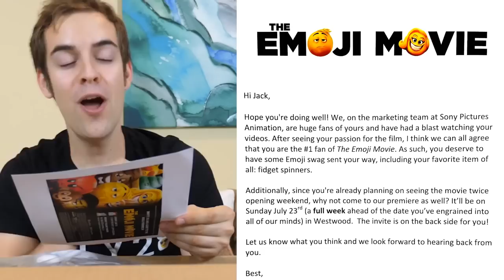Kendte Youtubere: Albert Dyrlund Min Sang Er Blevet Til En Film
SEND OS TING: Banegårdspladsen 8, 2, 11, 8800 Viborg

BESKRIVELSE: Alt er self kun ment i sjov, eller opfundet for underholdningens skyld! I denne serie er der en blandet stil med, at der laves sjov med youtubere,  fordi jeg elsker at lave grin med folk, og deres video som folk holder af at se. Andre gange har jeg en slags samtale med dem, og indrager mine egne fortællinger. Alt sammen for, at promovere og give et grin på en nytænkende måde! I dag kigger Lordthechristian fra R&C nærmere på Albert Dyrlunds snak om Emoji filmen, der er baseret på hans Emoji sang! Der bliver snakket om Alberts fald på scenen ved Guldtuben, hans trang til ældre damer, og Miley Cyrus hjælp! xD Jeg håber dette bliver en sjov og underholdende video for jer, selvom jeg er lidt skør! xD